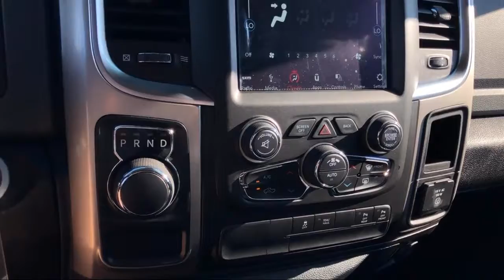2019 Ram 1500 CLASSIC Big Horn Elk Grove Sacramento Roseville Folsom Rocklin